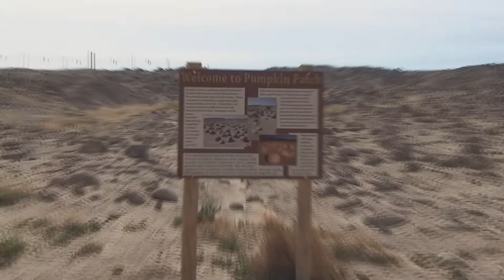Borrego Springs: Pumpkin patch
Hiking Borrego Springs